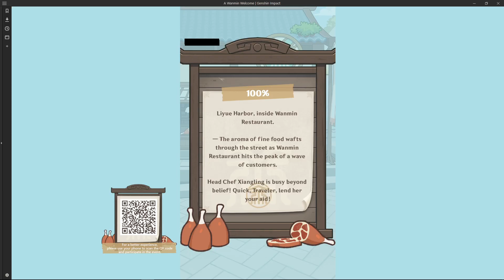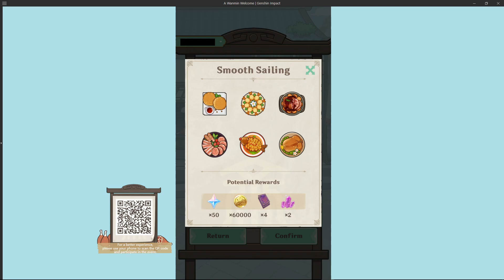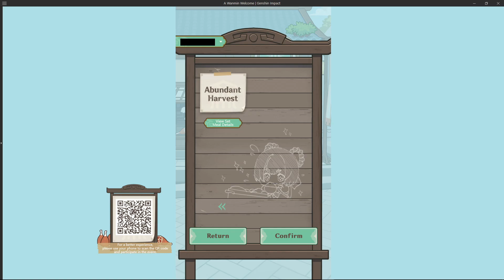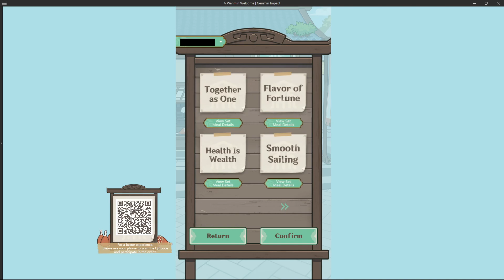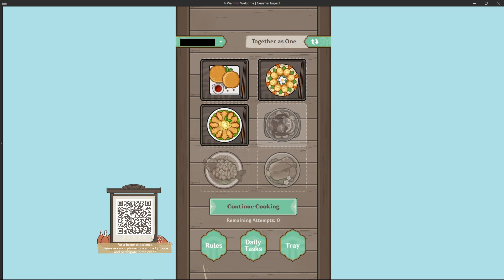Genshin Impact - A Wanmin Welcome (Web Event) - Day 1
Date: 16-Mar-2021

Liyue Harbor, inside Wanmin Restaurant.

— The aroma of fine food wafts through the street as Wanmin Restaurant hits the peak of a wave of customers.

Head Chef Xiangling is busy beyond belief! Quick, Traveler, lend her your aid!

※ Once you have accessed the event page, please log in using your miHoYo account and select the appropriate server and corresponding character in order to ensure that you will be able to receive and claim your event rewards.

PS4: Access from the event mail in the Paimon Menu 🢡 Mail

※ To ensure that you are able to easily access the event, please do not delete the event mail.

〓Event Duration〓
2021/3/16 13:00 – 2021/3/25 23:59 (UTC+8)

〓Reward Collection End〓
2021/3/30 23:59 (UTC+8)

〓Event Summary〓
During the event, you can select from 9 set meals, each of which consists of 6 dishes. Cook these dishes and put different set meals together to obtain the corresponding in-game items as rewards. Additionally, every dish made will be sent to you via in-game mail.

*You can obtain rewards for a total of 3 set meals, and each set meal must be completed before the next one can be made.

〓Event Rewards〓
▶ For each dish that you make on the event page, 1 serving of that corresponding dish will be sent via in-game mail to the account you have linked.

▶ Each Traveler can obtain rewards for a total of 3 set meals, and only 1 set meal can be made at any given time. You can only continue to select and make a new set meal after having claimed the rewards for the current set meal.

▶ You can continue to cook dishes even after the rewards from the 3 set meals have all been claimed, and if successful, you will continue to be sent in-game dishes until the event ends.

During the update maintenance on March 17 from 06:00 to 11:00 (UTC+8), there will be some delay to the distribution of rewards for this event. Delayed rewards will be sent out via in-game mail within 24 hours after the maintenance ends. Thank you for your patience, Travelers!